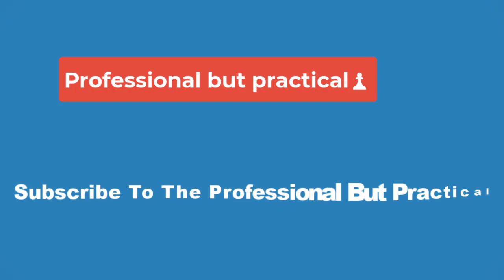💥Browns won't name Joe Flacco or Dorian Thompson-Robinson as starting QB vs. Jaguars yet💥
There's uncertainty at quarterback on both sides of Sunday's matchup between the Cleveland Browns and Jacksonville Jaguars.

Rookie Dorian Thompson-Robinson is out of concussion protocol and practiced Friday, leaving the team to chose between him and NFL veteran Joe Flacco. On Thursday, Browns head coach Kevin Stefanski said the team won't officially name a starter.

"You don't have to is probably the best way to put it," Stefanski said when asked why a formal choice hadn't been declared.

For the Jaguars, quarterback Trevor Lawrence will be a game-time decision following the high-ankle sprain he suffered during Monday night's loss to the Cincinnati Bengals.

Deshaun Watson was the Browns' QB1 until he fractured his shoulder in a win over the Baltimore Ravens, an injury that required surgery. As a result, Thompson-Robinson and veteran backup P.J. Walker both saw the field.

Thompson-Robinson, a fifth-round pick in the 2023 NFL Draft, started in two losses to the Pittsburgh Steelers and Denver Broncos and sustained the head injury in the latter game. He went 1-2 in his starts overall, leading the Browns through a game-winning field goal drive when the team beat the Pittsburgh Steelers 13-10 on Nov. 19.

Flacco signed with the Browns shortly after the win and made his starting debut for the Browns on Sunday against the Los Angeles Rams. A Super Bowl MVP with the Baltimore Ravens in 2012, Flacco completed 23 of 44 passes for 254 yards on Sunday. He recorded two touchdown passes and a fourth-quarter interception in the 36-19 loss.

Whoever gets the starting nod Sunday will be without wide receiver Amari Cooper, who entered concussion protocol during the Rams game. Both quarterbacks have expressed readiness for either outcome.

"I think anytime you get a little taste of playing football, you want to keep that going for as long as possible," Flacco said in response to a question about the starting role.

Thompson-Robinson said he'll be ready if he gets the nod.

"I'm ready to go if it's me, if my number's called," Thompson-Robinson said Friday via ESPN.

At 7-5 on the season, the Browns are still in the playoff hunt despite the quarterback issues.